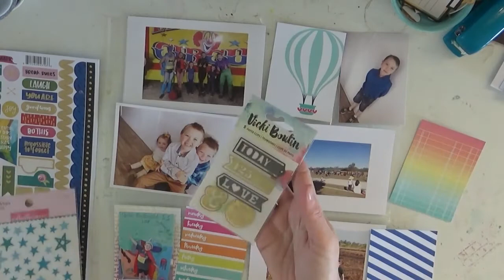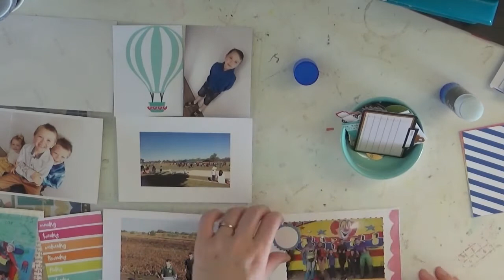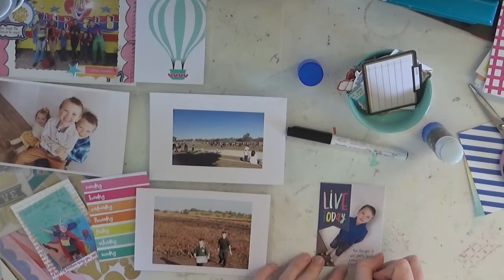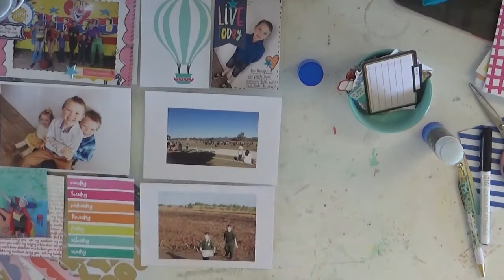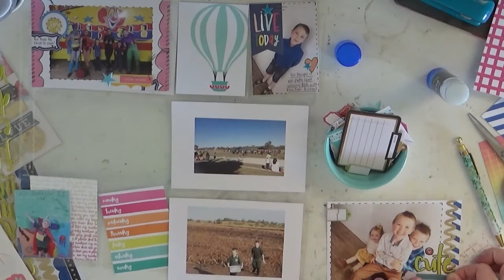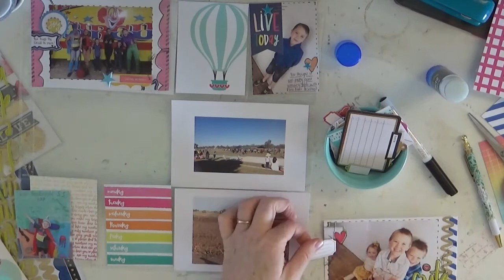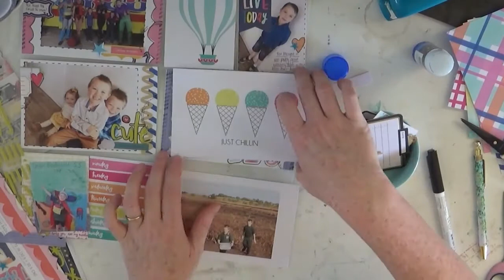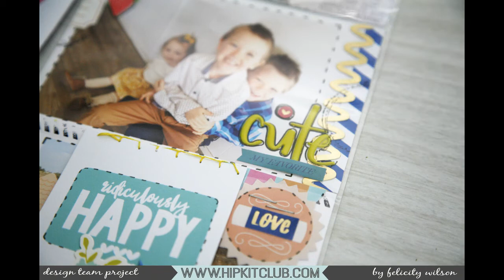Project Life process #9 / Hip kits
Hip Kit club - June project life kit